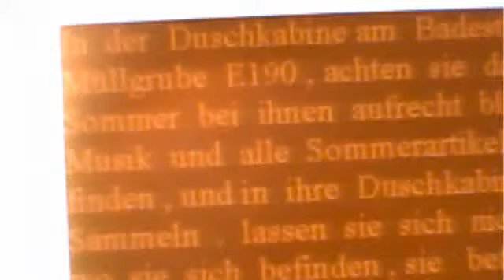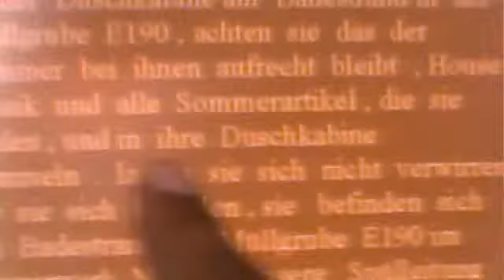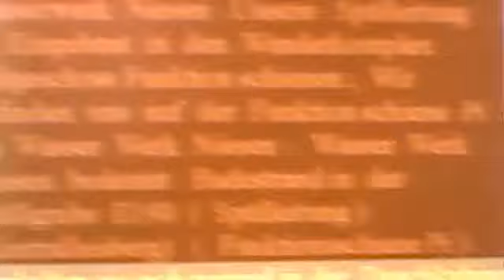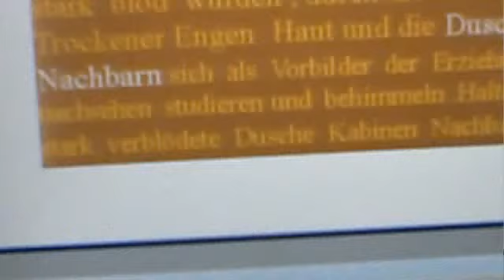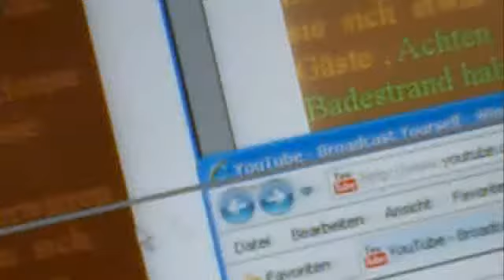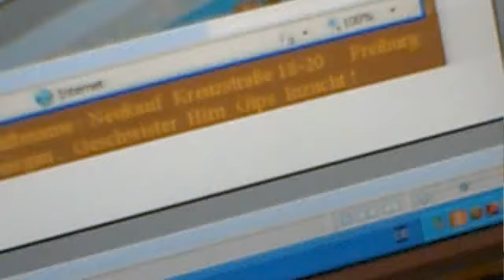Denken , stinkender Müll , Zielen , Zurück ( Badestrand E 190 Müllgrube )